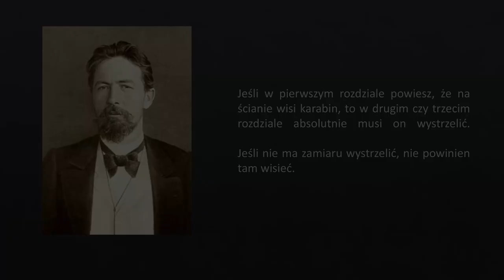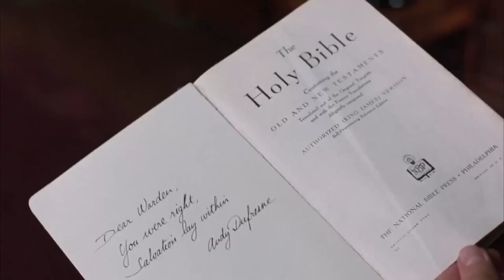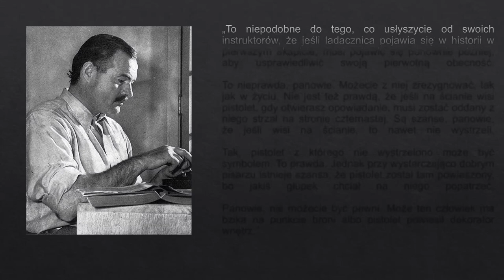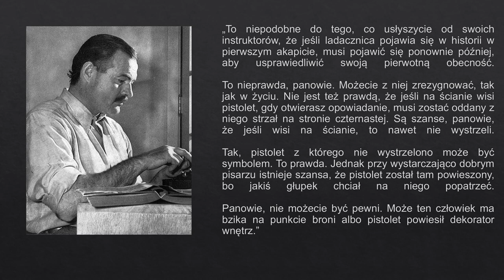Najlepsza dekoracja ściany dla pisarzy - Czym jest strzelba Czechowa?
Materiał na temat strzelb Czechowa z przykładami. Wytłumaczone na bazie "Shreka", "Arcane" i "Skazanych na Shawshank". W filmie znajdują się spoilery z wymienionych dzieł.

0:00 Wstęp
0:25 Czym jest strzelba Czechowa
0:36 Po co używa się strzelb Czechowa
1:45 Co się dzieje bez strzelb
2:33 Szybko użyta strzelba
3:19 Późno użyta strzelba
5:00 Krytyka strzelb
6:15 Dlaczego warto używać strzelb
6:40 Przykłady z innych mediów
7:00 Koniec

Źródła
Strzelby Czechowa:
Wikiepdia "Chekhov's gun"
Tvtropes "Chekhov's Gun"
Cytat Hemingwaya:
Adrian C. Hunter - "Complete with Missing Parts: Modernist Short Fiction As Interrogative Text" (str. 127). Tłumaczenie własne słowa “broad” na bazie „Cambridge dictionary”.

Materiały wideo:
Intro ze strzelbą – “Battlefield 1” gameplay własny.
„Shrek” 2001r.
„Arcane” 2021r.
“Skazani na Shawshank” 1994r.

Zdjęcia do miniaturki oraz materiału:
- Nicholas Green "shallow focus photography of man in white shirt"
- Hayley Murray "group of people clapping hands"

- Toa Heftiba "beige concrete building"
- Pontus Wellgraf "brown stones stairsteps"

- Paul Einerhand “black semi automatic pistol with white smoke”
- Pavlofox - Tool, A hammer, Repair image
Bioshock fandom wiki (French, “Je vous pries”) – Screenshot “Would you kindly” screenshot
- Stormlight Archive Wiki „Brandon Sanderson” - zdjęcie Sandersona
- Wikipedia „Ernest Hemingway” - zdjęcie Hemingwaya